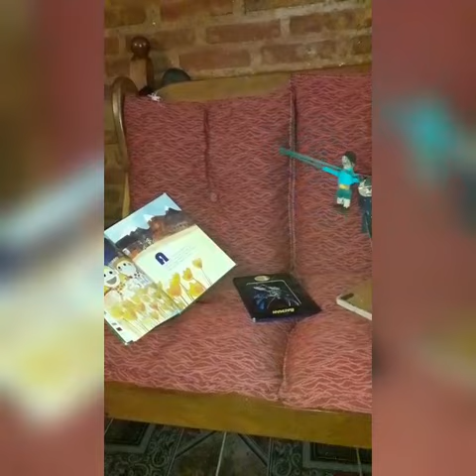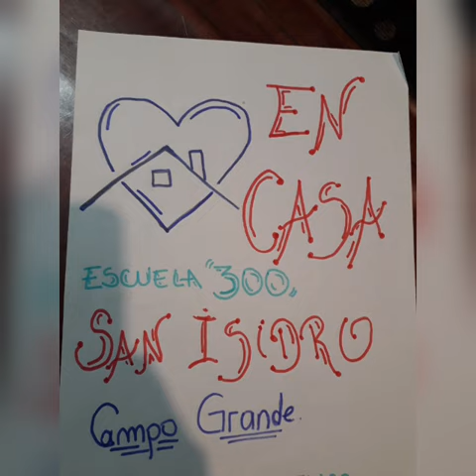ARodarEnCasa - "Pepito", Mauricio de 3er grado de la Escuela 300 de San Isidro, Campo Grande